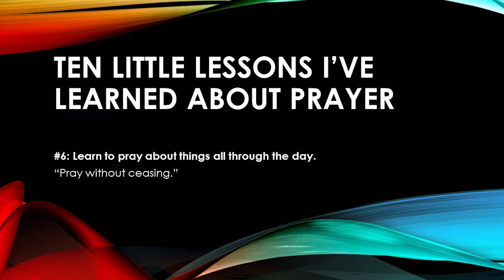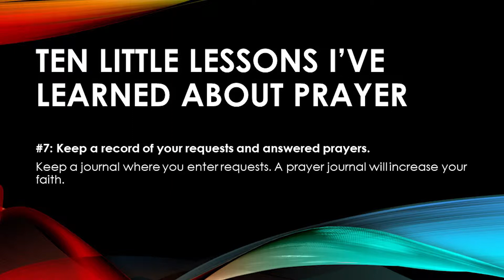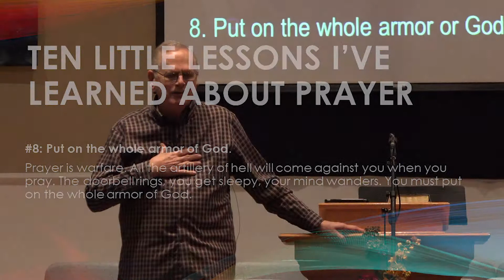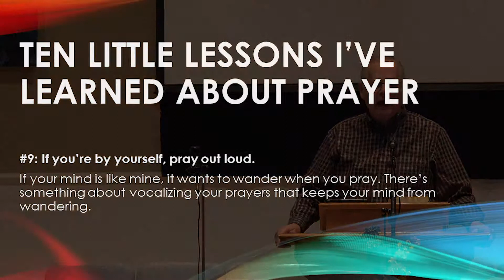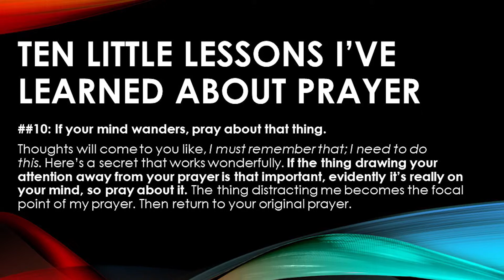10 Things about prayer part 6